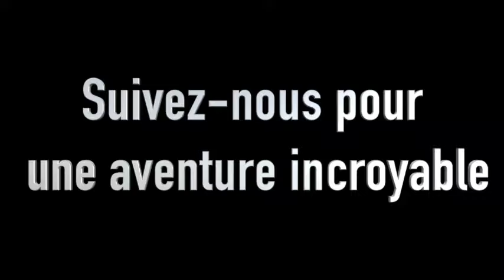Le public parle de Peter Pan